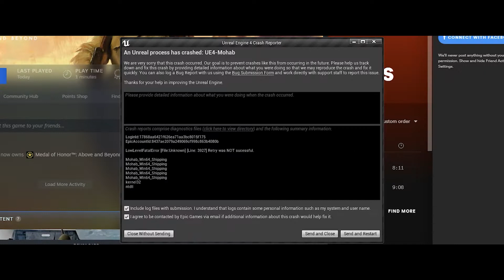Medal of Honor: Above and Beyond VR - Fighting Them Nazis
This is what VR is made for, so can it work? Well, the game is the same old talkathon as it always was, but now you can watch the dialogue in VR!!